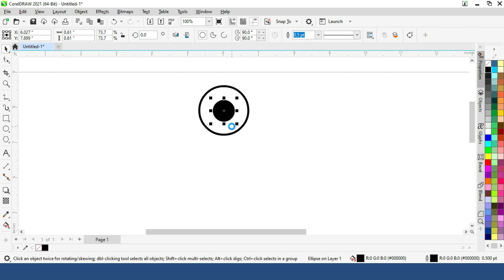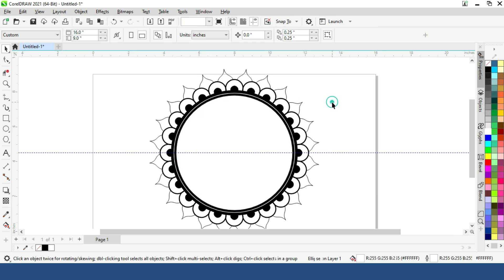Round Circle Border or Frame Design | Around Shapes in CorelDRAW | Coreldraw tutorial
👉 About me:
Welcome to House Of Writes Channel! My Name is Muhammad Numan "Numi" | I'm a Graphic Designer with 7+ years of experience. On this channel, you'll find easy-to-follow tutorials, design tips, and creative challenges to help you master tools like Corel Draw, Adobe Illustrator, and Photoshop.

📍 Note :    If there is any problem with copyright. I will definitely take action, delete things if necessary. But don't give me copyright.